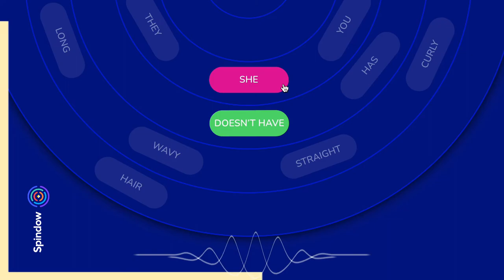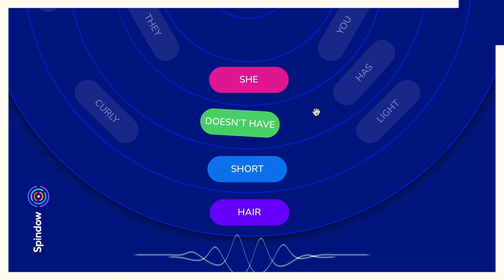Describe appearance 2 - Health 2